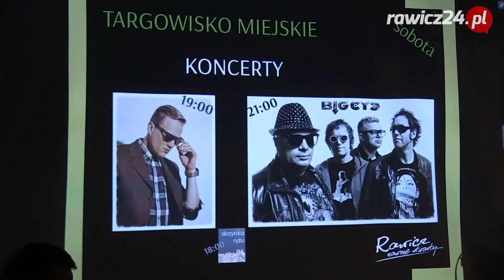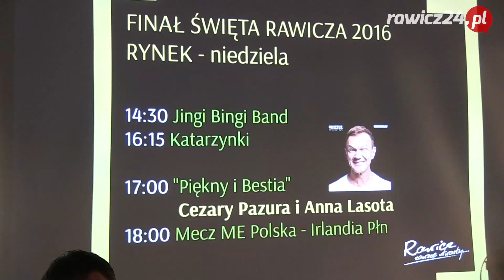Święto Rawicza 2016 - koncerty